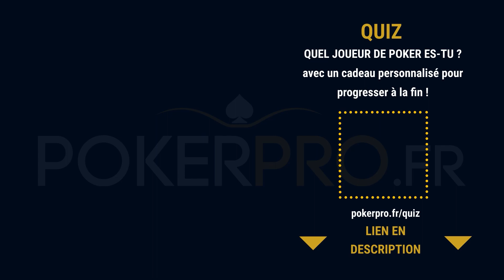“CA N’A PAS CHANGÉ” | @TeufeurS ALL-IN 3 925€ vs @YoH ViraL - @YoH ViraL’s Game